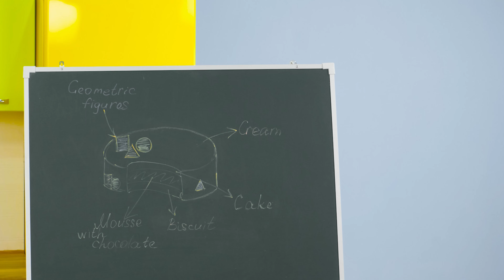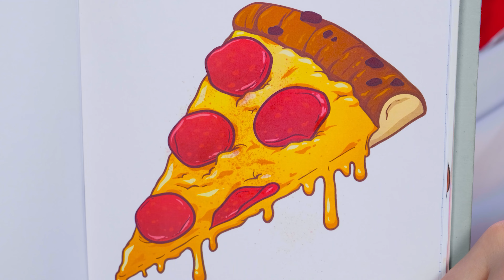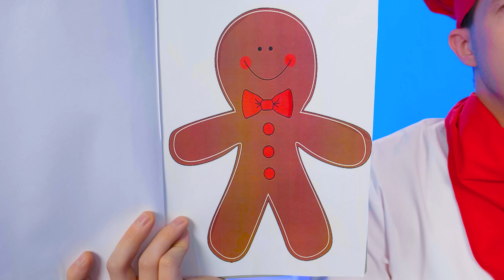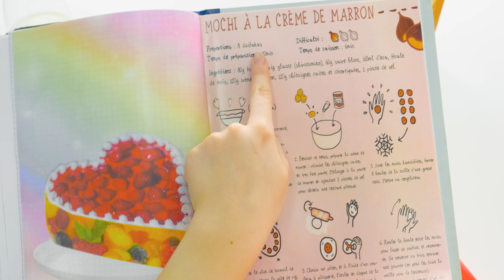Geometric Shape Food Challenge | Cooking Challenge by RaPaPa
All food has its own shape, but does it affect the taste? An interesting challenge awaits you!